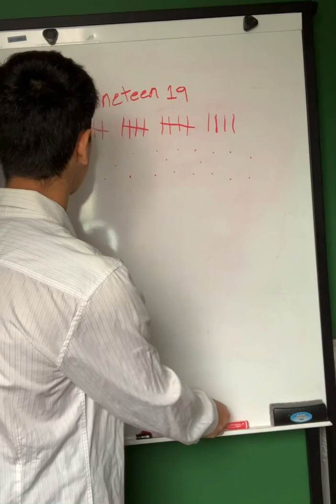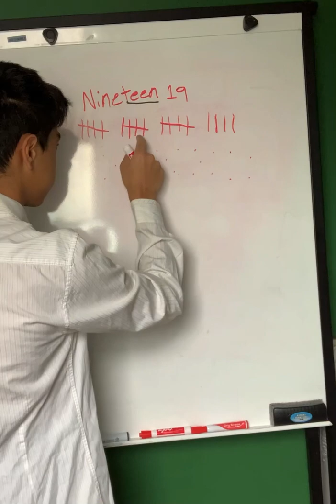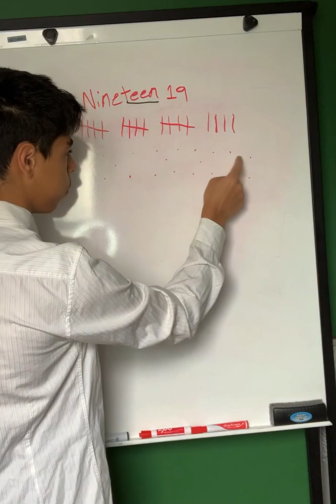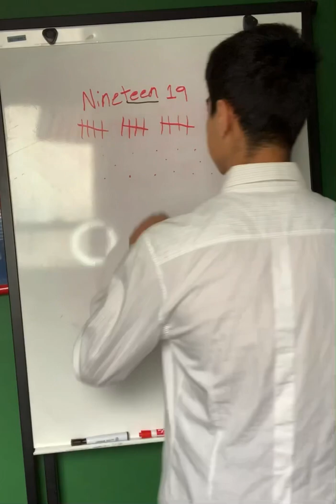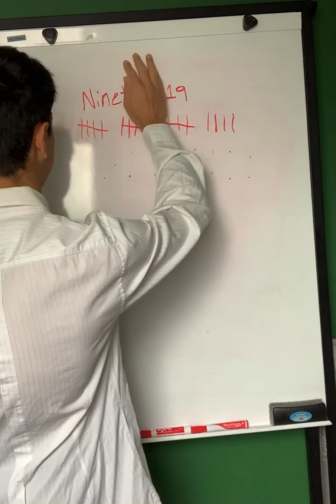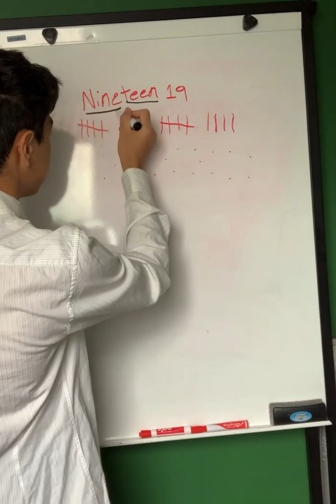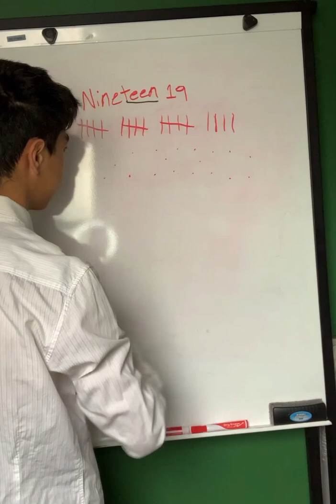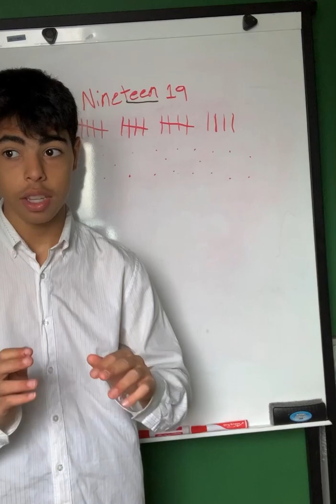English class 🇺🇸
Nineteen 19

(Lista de reprodução de inglês 🇺🇸)

(Lista de reprodução dias da semana em inglês 🇺🇸)
(List de reprodução meses em inglês 🇺🇸)

(Lista de reprodução nomes de comidas em Inglês 🇺🇸)

(Lista de reprodução de transmissões ao vivo 🔴 em inglês 🇺🇸)